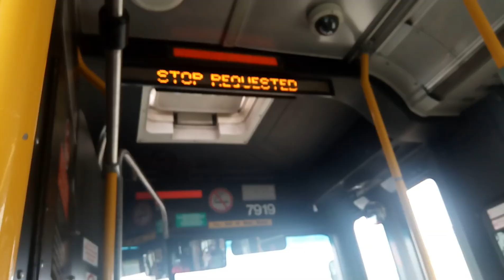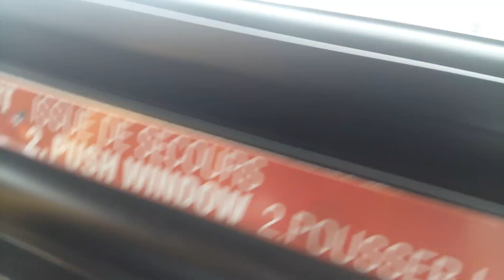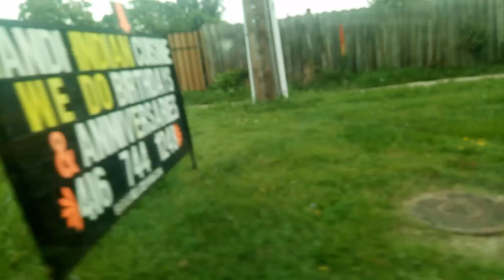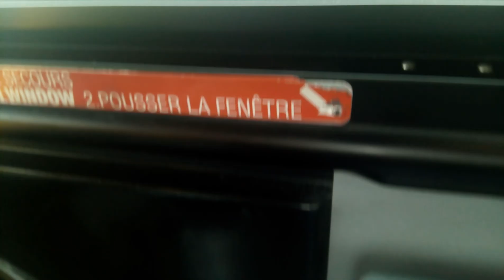(Retired) TTC Bus Ride on the Orion vii og Diesel on route 73C Royal York